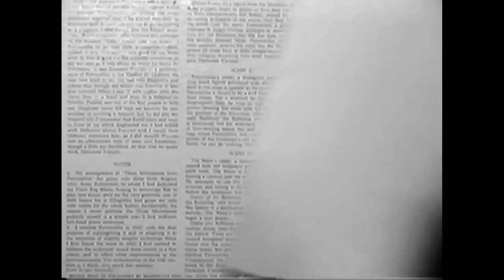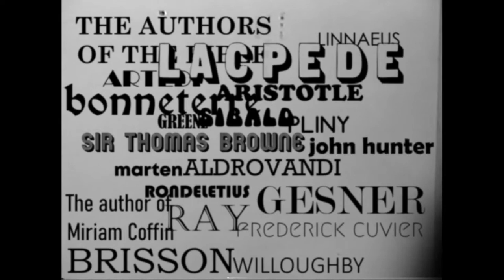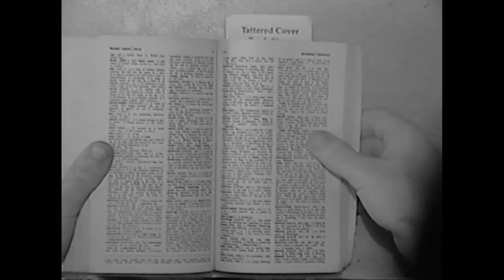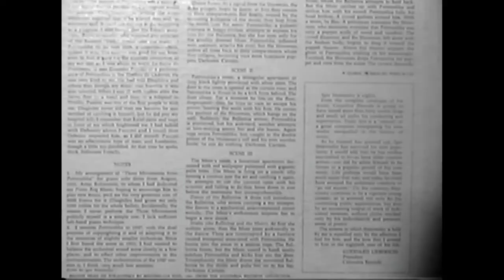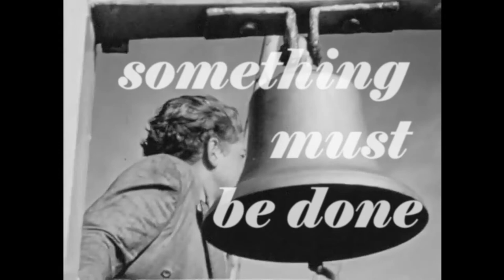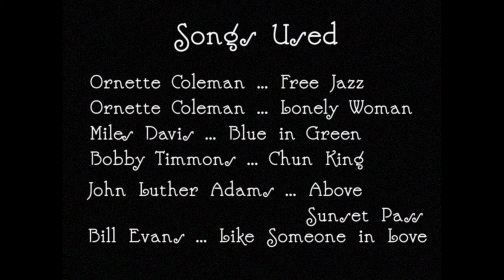Chapter 32: Cetology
CW: This video contains graphic depictions of whale hunting and flensing.

Herman Melville's Moby Dick is a book dedicated to, or more precisely, obsessed with, whales. In chapter 32, Cetology, our narrator Ishmael lays out his ground plan for a new system of the classification of whales, being altogether fed up with the current disarray of the science. He considers their value, range, and most importantly to him, size. Especially in this chapter, Moby Dick is filled with beautiful and philosophical, half tongue-in-cheek  language, but it's density can be hard to approach. In this video, I attempt to break down the colorful nature of the written word into a sonic experience, reinterpreting Moby Dick through the medium of jazz. This is an attempt to reform the senses, and attune the reader to the rhythm, specificity, but also the general motor in the text. It's also just good fun.

I chose jazz because it has an impulse of exploration and ability to use dissonance and contrast , two features I believe are important to understanding Moby Dick. When I say "Cetology understood by jazz music", I mean a reanalysis of a seemingly dry text through the medium of jazz impulses to relish language and rhythm.